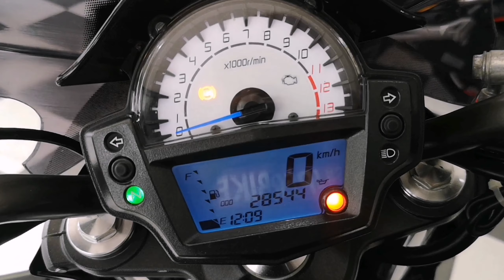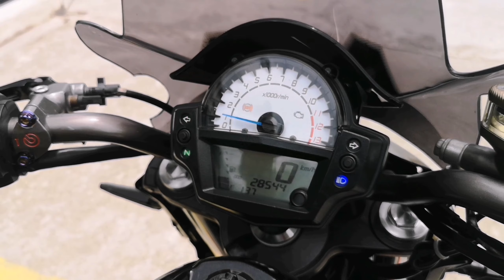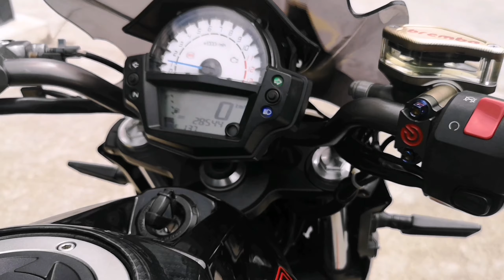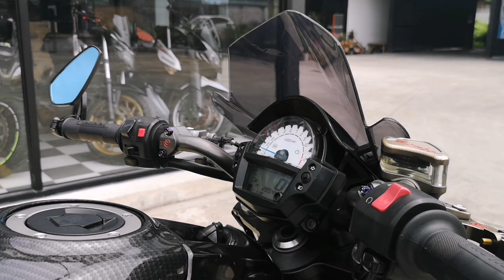จัดให้อีก1คัน 650 ราคาไม่ถึงแสน ER6N ปี2013 จบพร้อมขี่ 650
🇯🇵Kawasaki Er6n ปี 2013 abs หล่อๆ แต่งครบๆ พร้อมใช้
🚀เปิดขาย​ใน​ราคา​เพียง​
💸💸 9️⃣9️⃣0️⃣0️⃣0️⃣ 💸💸
🔰 จัด​ไฟแนนซ์​ได้​ ผ่อน​สบาย​
🌟ดาวน์​เริ่มต้น​ 19,000​  บาท​
💰ผ่อน 24 เดือน​ งวด​ล่ะ​ 4,423 บาท
💰ผ่อน​ 36 ​เดือน​ งวด​ล่ะ​ 3,234 บาท
💷ออกรถวันนี้ ​ฟรี​ค่า​เ​นิ​นการ​จัด​ไฟแนนซ์​ทุก​ขั้นตอน​
💸เงินสดลดได้อีก รับแลกเทิร์นรถทุกรุ่น
⚡⚡ รายละเอียดตัวรถ ⚡⚡
⚡รถสวยพร้อมใช้  เครื่องสมบูรณ์
⚡เลขไมล์วิ่งเพียง 28,xxx กิโล
⚡รถไม่ล้มหรือชนหนัก ศูนย์ตรง
⚡ตัวรถเซอร์วิส​เรียบร้อย​พร้อม​ใช้งาน​
⚡ชิวหน้าแต่ง สีสโม๊ค พร้อมขาตรงรุ่น
⚡ปั๊มเบรกบนตู้ปลา ทรง Brembo
⚡ชุดก้านครัชแต่ง ทรง Brembo
⚡ครอบถัง Full กันรอย Massimo​
⚡ปลอกแฮนแต่ง พร้อมกระจกปลายแฮน
⚡การ์ดหม้อน้ำแต่ง งานมีเนียม ตรงรุ่น
⚡ท่อเดิมผ่าเสียงโหด ขี่มันส์ๆ
⚡ไฟท้ายแต่ง Led ไฟเลี้ยวในตัว
🔰โปรโมชั่น​ ประจำเดือน​
😍รับฟรี​ หมวกกันน็อค​ 1​ ใบ
😍รับฟรี​ เสื้อร้าน​ 1​ ตัว
😍รับฟรี​ เปลี่ยน​ถ่าย​น้ำมัน​เครื่อง​พร้อม​กรอง​ใหม่​
⚡ลูกค้าต้องไม่ติดเครดิตแบล็คลิส​หรือ เคดิต​บูโร
⚡รายรับต่อเดือน มากกว่า3​เท่า​ของ​ยอด​ผ่อน​
⚡ พนักงาน​ประจำ อายุงานไม่ต่ำกว่า 1​ ปี
⚙️ รายละเอียดการออกรถเพิ่มเติม ทักมาคุยกันได้ยินดีให้คำปรึกษา ⚙️
1.สเตท​เม้น​ย้อนหลัง​6​เดือน
2.ส​ลิป​เงินเดือน​หรือ​ใบรับรอง​เงินเดือน​ล่าสุด
3.สำ​เนา​บัตร​ประชาชน​ 5 ใบ
4.สำเนาทะเบียน​บ้าน​ ​5​ ใบ​
Line​ : Beenuttawut
ติดไฟแนน​ซ์อยู่​ อยากตัดภาระ ปรึกษาเราซิคับ
LINE​ : beeburn69

BigBike​ พระราม2

📍พิกัด​ร้าน​
SALEBIKE RAMA2
16/181 Jomthong19, Jomthong, Bangkok 10150